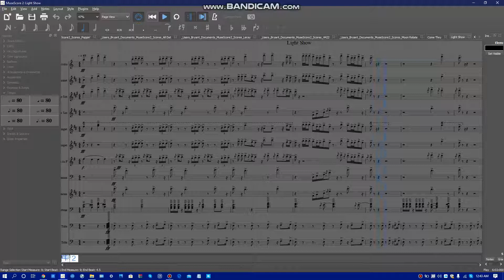Light Show Marching Band Arrangement - DJ Esco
New Arrangement In the Book!
IG: @iam_chico2k20 (Best way to get in contact with me)